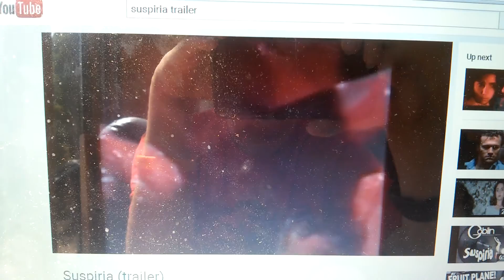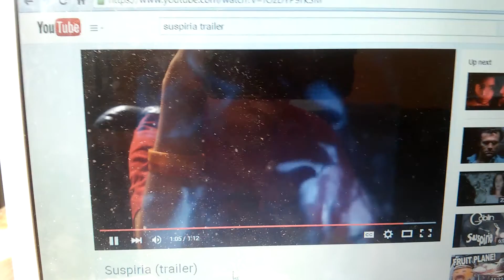Suspiria Trailer 2015.